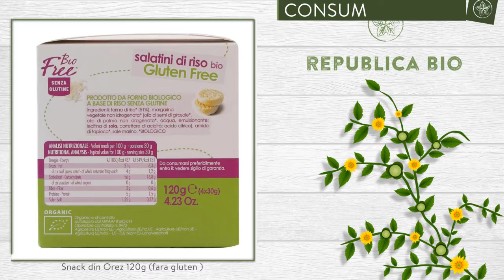Snack din Orez 120g (fara gluten )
Descriere

• O gustare perfecta pentru oricine, fie ca o inghesuie in ghiozdan inainte de a pleca la scoala, fie ca face o pauza scurta in fara ecranului laptop-ului.
• O gustare din ingredientele naturale, certificate ecologic.
• Sunt preparati din faina de orez si sunt sarati cu sare de mare.
• Nu contine gluten.

Proprietati
• Orezul aduce vitaminele B1, B2, B3, B6, folati, iar dintre minerale vine cu magneziu, fosfor si zinc.
Continut

• Un pachet contine 120g bisctuiti sarati din orez, produs certificat ecologic.
• Ingrediente: faina de orez 51%, margarina vegetala nehidrogenata (din ulei de seminte de floarea-soarelui, ulei de palmier nehidrogenat, apa, lecitina de soia, acid citric), amidon de tapioca, sare de mare, ingrediente din agricultura ecologica.

Consum
• Se poate consuma ca si gustare intre mese.

Toate drepturile rezervate:

Republica BIO
Doar produse certificate organic!

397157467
RB1000636